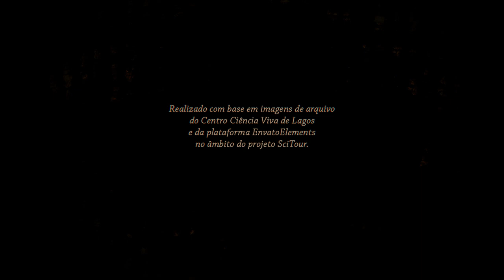território, s m | Pedro Serrazina & Catarina Calvinho | Territórios Idealizados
Para a promoção do território no seu todo, vários artistas da região do Algarve foram convidados a mostrar o que sentem pelo património natural do Barlavento Algarvio. Em várias áreas artísticas reunimos numa exposição digital a visão dos artistas em comunhão com o Natural e a exploração do território escondido à espera de ser visitado.

Esta obra foi desenvolvida no âmbito do projeto SciTour – Turismo Científico: uma nova abordagem para promover o turismo no Algarve, cofinanciado pelo Programa CRESC Algarve 2020, através do Portugal 2020 e do Fundo Europeu de Desenvolvimento Regional (FEDER) - 41/ALG/2020/72585.